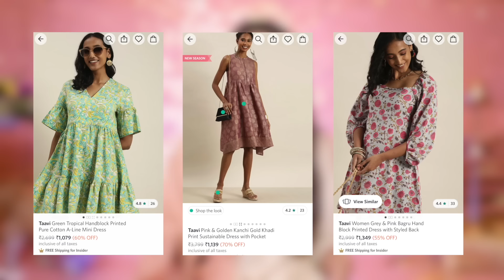Affordable ethnic brands YOU NEED TO KNOW! | Budget Shopping | Ishita Khanna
Here are my top 5 brands on myntra that have budget friendly ethnic wear that would be perfect for Festive occasions! You'll easily find something in the range of just 1000/- for yourself! All my recommendations are mentioned below:

1. KALINI

2. SANGRIA

3. VARANGA

4. ANOUK

5. TAAVI

Concept, Direction, Edit: @ish_snazzle
Shot by: @deepakkumar.kushwaha.967